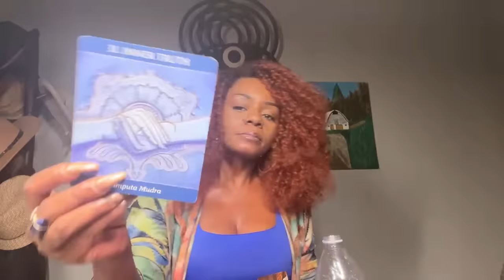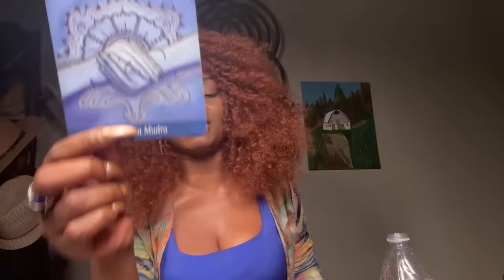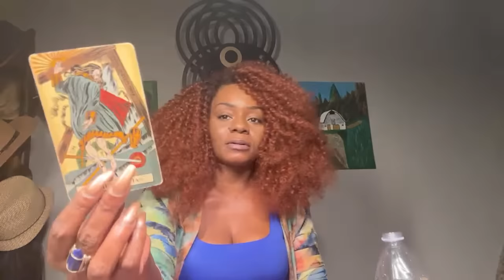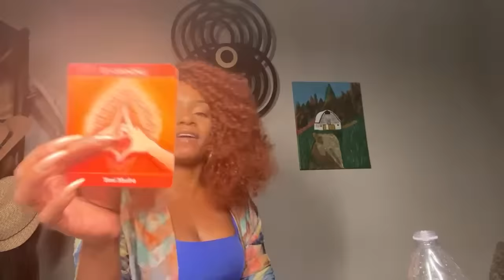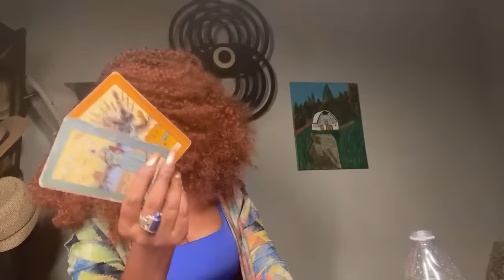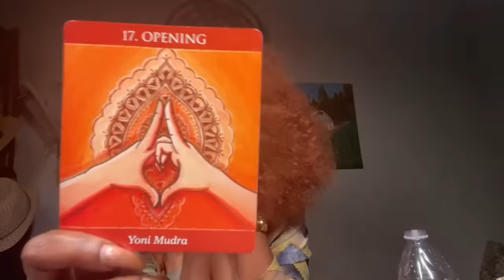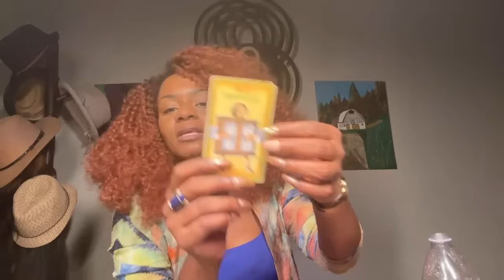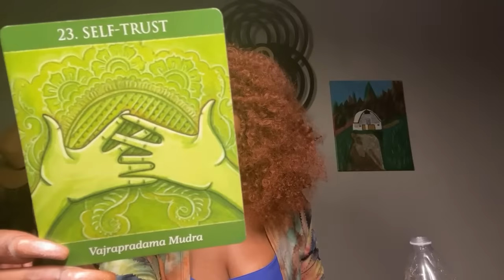MUDRA READS | Intergalactixc Interference of Star Beings... What do we do? ᛃ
We will continue to stand tall and deliver to those who seek us out for a word.  Keep living, laughing, learning, and loving.

 The information contained herein should NOT be used as a substitute for the advice of an appropriately qualified and licensed physician, attorney, therapist, or any other health care provider.  It is suggested that you use critical thinking and make decisions based on your own personal situation. The information provided here is for entertainment and informational purposes only. Thank you. ᛉᛏ